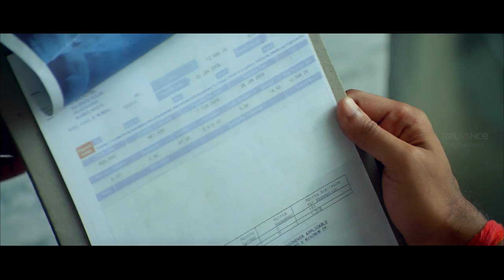Abishek Cons Mahesh & Supriya | Bluff Master | Movie Scenes | Ritesh Deshmukh | Priyanka Chopra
Abishek accepts teach Ritesh the art of conning
Uttam, a smart con man, targets gullible people to extort money from them. However, the tables turn when he gets involved with a dangerous gang that uses him to do their bidding.

Cast: Abhishek Bachchan, Priyanka Chopra, Riteish Deshmukh, Boman Irani, Nana Patekar, Sanjay Mishra
Directed by: Rohan Sippy